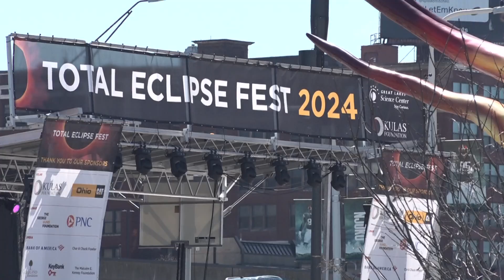Total Eclipse Fest underway at Great Lakes Science Center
The total solar eclipse is finally here tomorrow! The Great Lakes Science Center is hosting a Total Eclipse Fest. 3News photojournalist Bailey Lustic reports.

 It's a once-in-a-lifetime moment as Northeast Ohio finds itself in the path of a total solar eclipse on Monday, April 8 -- and one of the top questions you might be asking is what time does it happen?

While it's easy to find exact eclipse times for major cities like Cleveland, you might be wondering what is the best time for your family to watch it happen from your own neighborhood.

We've compiled a list of eclipse times for dozens of Northeast Ohio communities that are all within the path of totality